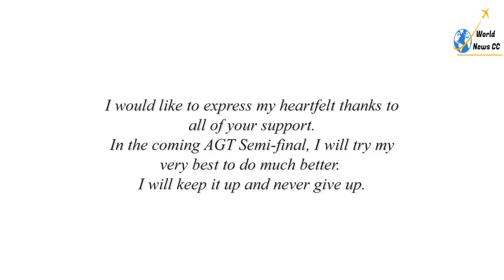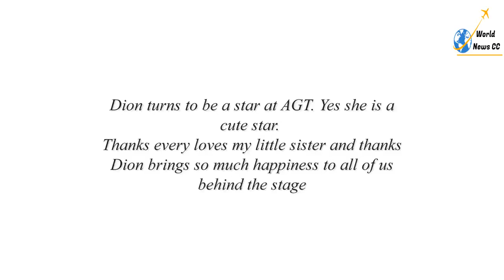Celine Tam Life After ''America's Got Talent '' golden buzzer 2017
Celine Tam | Life After ''America's Got Talent ''